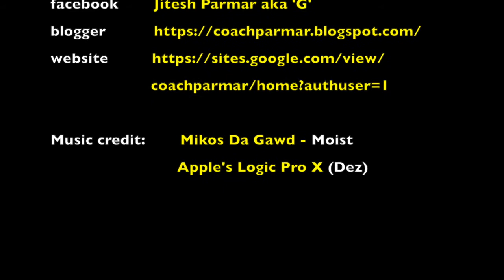Full Year Burpee Program Review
Final recap about my burpee program and everything that I went through from feelings and emotions, physical changes, shout outs, etc etc!

Thanks again to everyone that helped along the way!